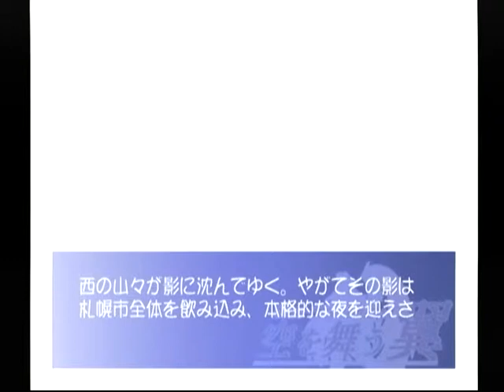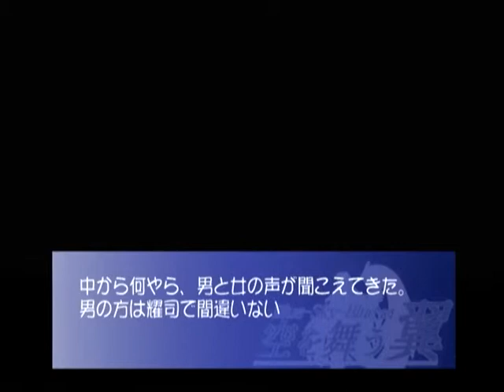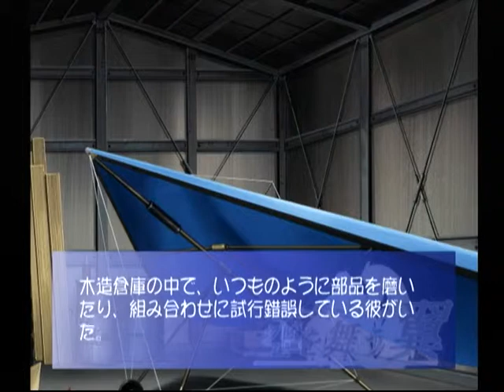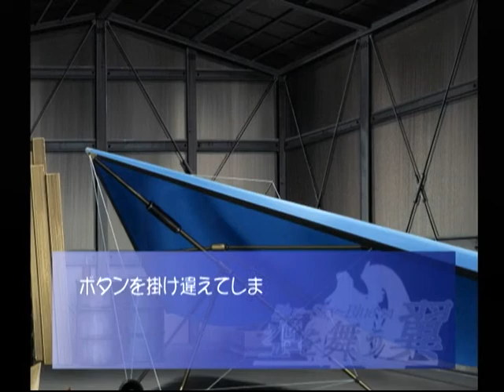【DC】空を舞う翼 Blue Sky Blue【ｓ】 ベストエンド Part１２ 風夏編 ～いいじゃないの……教えてくれても 【マイワールド】【マイワー】【JAPAGE】